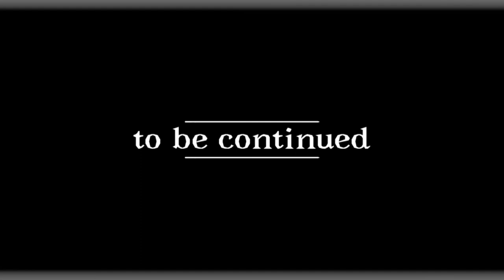(Spoilers) Dancefloor meme | Roblox guesty chapter 2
Roblox guesty chapter 2
Warning: spoiler
Version count:V0.2.3
Inspired: roblox piggy,murder mystery 2

I will do next chapter if that game update chapter 3*

Rates:
-18fps
-1406 frames
-3-4days finished

Tools:
-FlipaClip only

Character:
-thesuperwinyea
-papa guest
-bacon kid